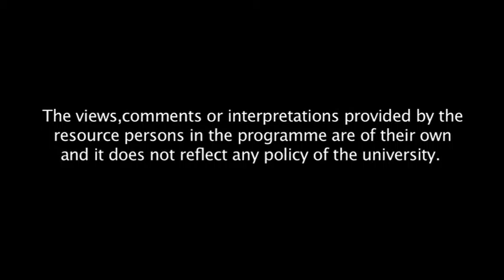জাতীয় চেতনাই হৈছে এটা জাতিৰ প্ৰাণ (প্ৰথম খণ্ড)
Contributors: Bhabagiri Raichowdhury and Niva Saikia
Camera: Hemprokash Mout & Rashmi Duwarah
Editing: Anupam Kalita
Programme Assistants: Gitali Kakati, Rajesh Kr. Sarma